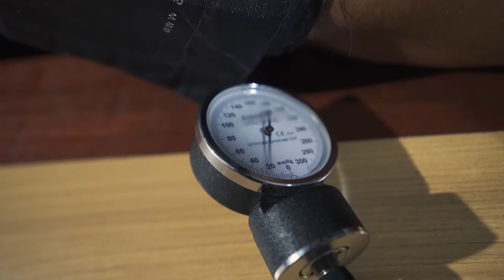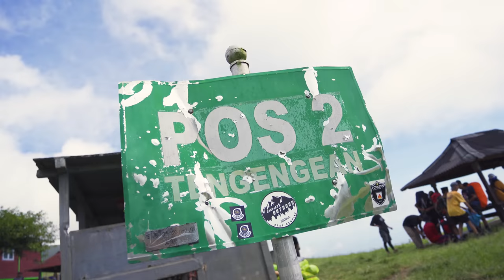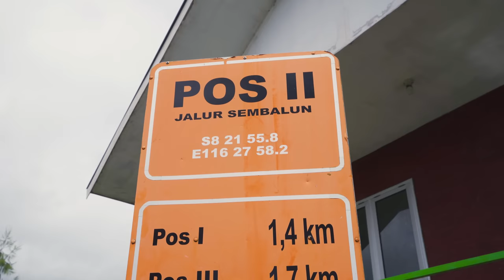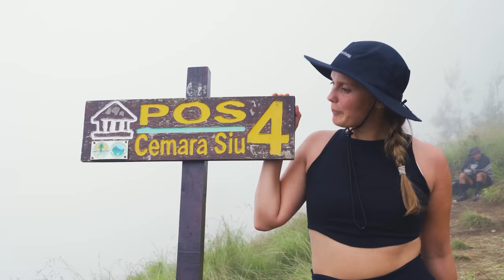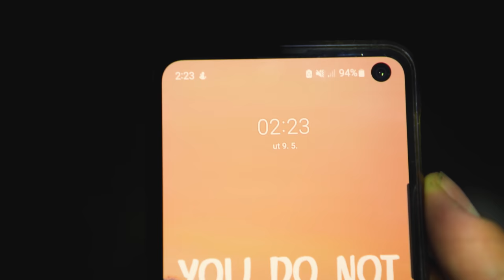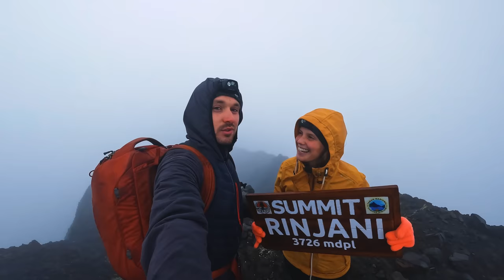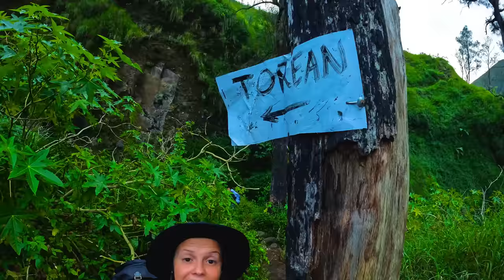We Climbed ACTIVE Volcano! Hiking Rinjani 3726M | Sembalun to Torean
Cinematic 4K vlog capturing 3 days, 2 night and 3500 vertical meters.

That's a summary of our epic adventure as we conquer Mount Rinjani, Indonesia's second highest volcano. Hike with us to 3726 meters and experience the thrill of summit on of the hardest volcano climbs in Indonesia. Camp with us under the stars, witness a physical battle as we climb the summit in terrible weather, explore Segara Anak lake, and discover the breathtaking Torean Valley, often dubbed the "Switzerland of Indonesia."

Immerse yourself in the most spectacular nature Lombok has to offer and be captivated by the stunning landscapes of this hidden gem.

00:00 Adventure starts
00:16 Team for 3 Days
00:44 Health check-up & breakfast
01:11 Hiking to water spring & POS 2
01:56 Food at POS 2
02:32 Hiking to POS 3
02:57 Lunch at POS 3
03:44 Trying to carry porters load
04:06 Hiking to POS 4
04:49 Hiking to Sembalun Rim
05:24 #1 Camping at Sembalun Rim
06:28 Dinner & Drone sunset
07:00 Stars of night sky
07:28 Breakfast and summit climb
08:26 Rinjani 3726 Summit and descend
08:58 Rinjani summit climb impressions
10:36 Hike down to Segara Anak lake
11:38 Segara Anak lake
12:43 Private hot springs #2 Camping
13:39 Torean valley
14:16 Hiking down Torean valley
14:53 Most beautiful trail
15:08 Penimbungan Waterfall
15:35 Finishing hike in jungle
15:56 Reaching Torean